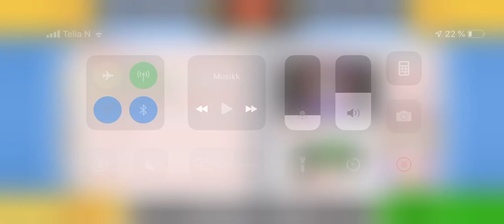Papa’s Donuteria To Go! - Sky Ninja Returns! + Cutscene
We have officially reached the ultimate holiday in the game. The series will be over once Papa Louie is unlocked. Enjoy! :D